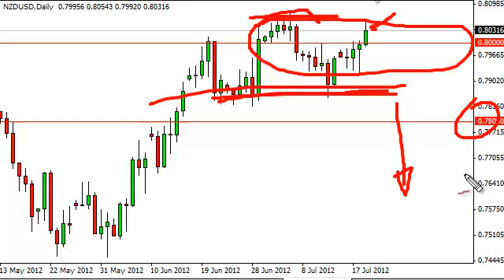NZD/USD Technical Analysis for July 20, 2012 by FXEmpire.com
- July 20, 2012 currency daily technical analysis for the NZD/USD pair.